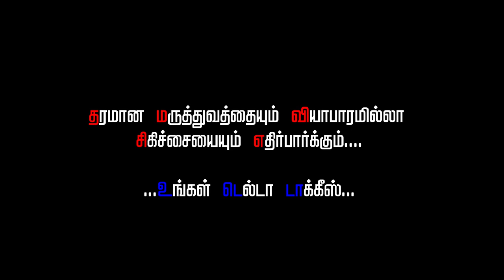டீ கடை பெஞ்ச் -06 | Tea kadai Bench- 06| KG Hospital | Delta Talkies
Delta Talkies - டெல்டா டாக்கீஸ்
(The one and only Entertaining Channel)

          ((((Kindly give your valuable  comments))))
Concept           : K. AMUDHAN
Editing & CG    : V. ARASAN